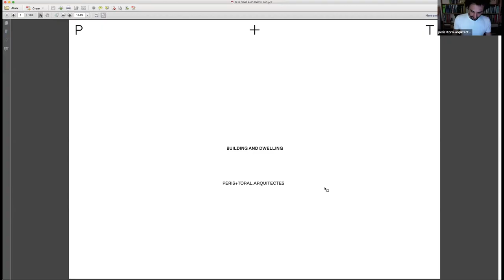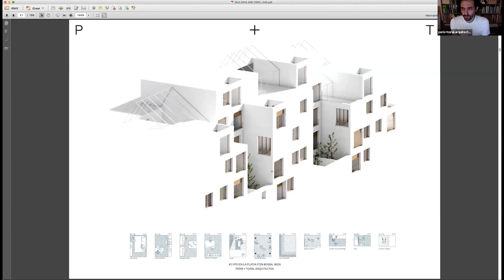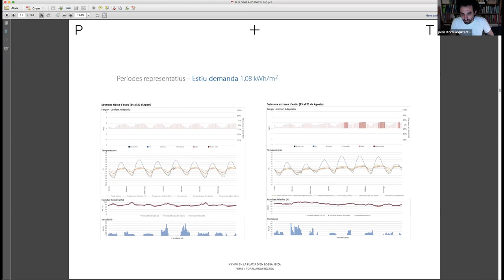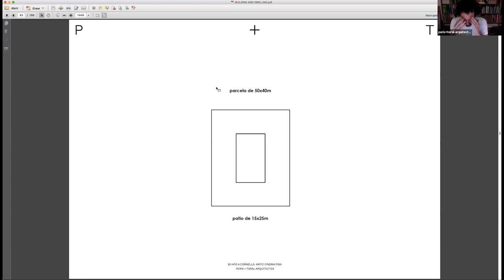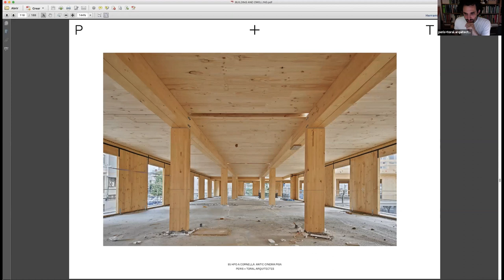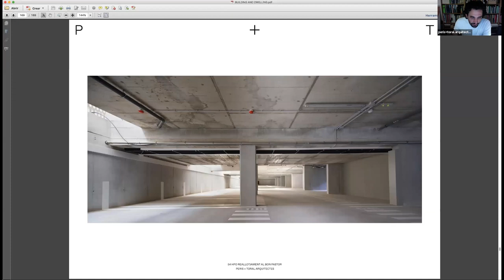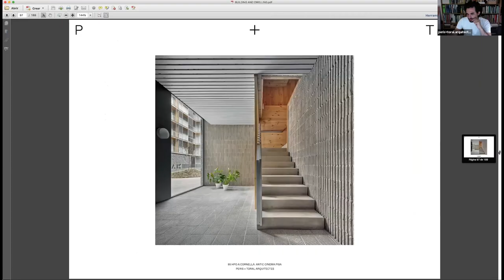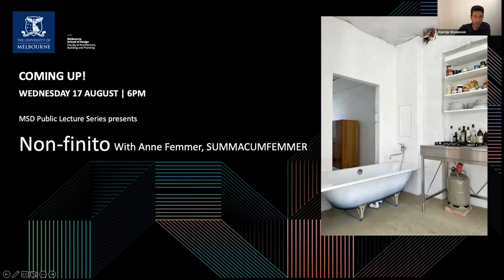Building and Housing by Peris+Toral Arquitectes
In this lecture, José Manuel Toral Fernandez guides us through a tour of the practice’s projects showcasing different ways of inhabiting homes and the implementation of new construction systems, while analysing strategies for addressing the challenges presented by social and environmental sustainability in collective public housing.

José Manuel Toral Fernandez founded the studio Peris+Toral Archiquitectes in 2005 with Marta Peris. The practice is based in Barcelona, and supports their professional and academic activity.

The firm’s projects have been published in renowned books, both national and international and exhibited in the UIA Tokyo in 2011, in the Cité de l’Architecture et du Patrimoine of Pars in 2009 and at Biennale di Architettura di Venezia in 2000. Nowadays they’re working on different projects, both housing and public space, as well as teach in the Faculty of Architecture in Barcelona (ETSAB) and in the IED.

The firm has published several articles about housing in books and magazines among which the Arquitectura COAM Ed. Fundamentals and DC Papers.

Their work has been recognized by several awards such as the AJAC Joves Arquitectes in 2011, finalist in 2009 at the FAD awards, finalist for the Saloni awards of Arquitectura in 2009, the UIA award in 1996, Construmat mention award in 2015, the COAVN award, among others.